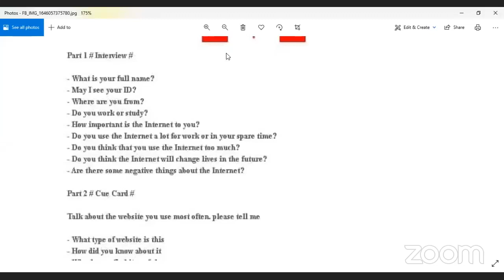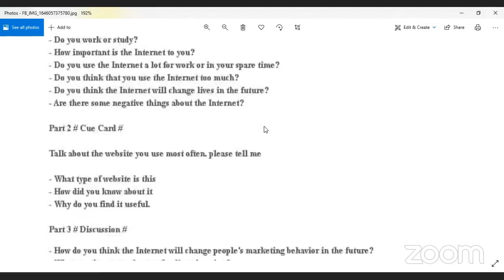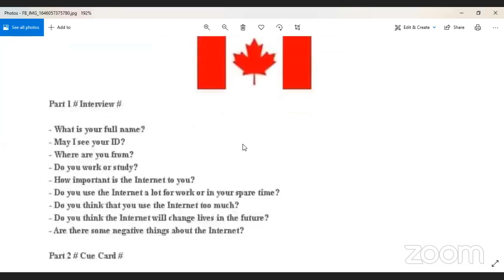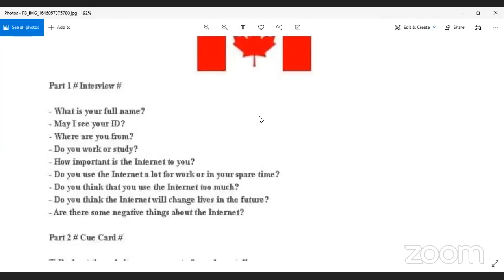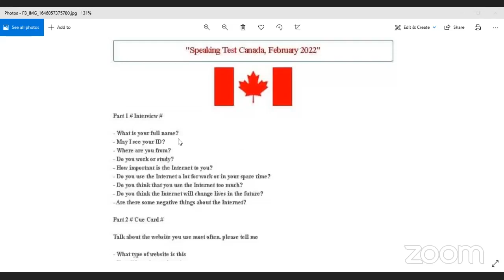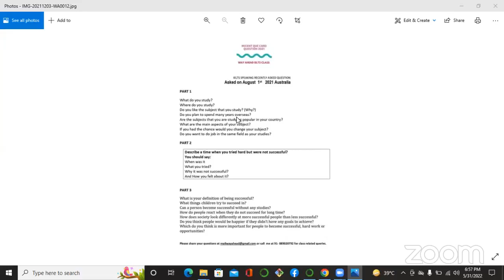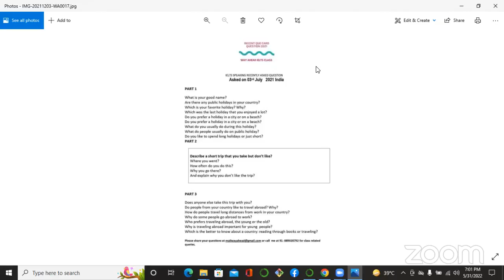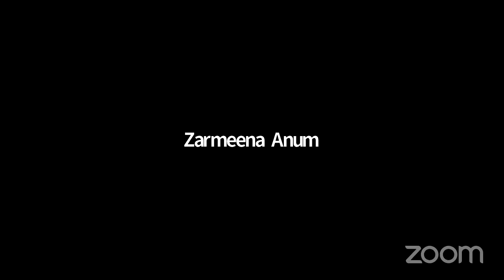6PM IELTS Preparation || Part 5